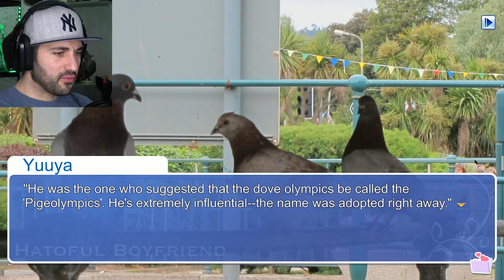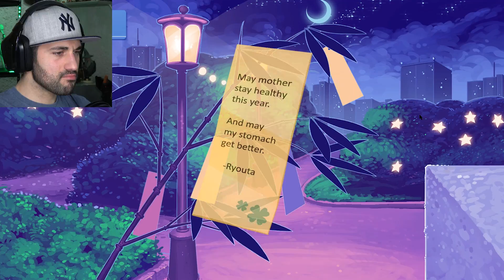THE PIGEON OF MY DREAMS! | Hatoful Boyfriend P2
Getting to know some really cool pigeons. So many options, but we must always follow our hearts!

Hatoful Boyfriend Part 2